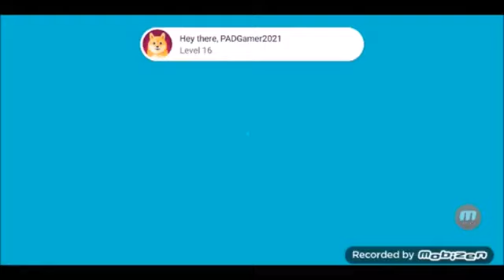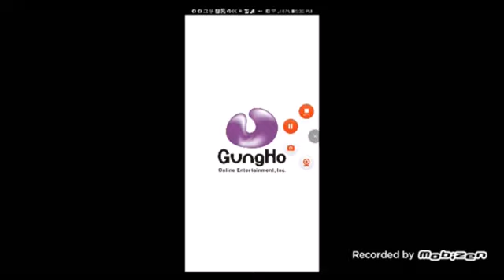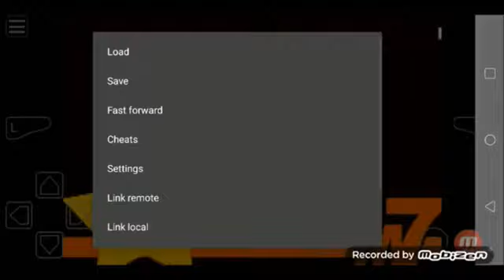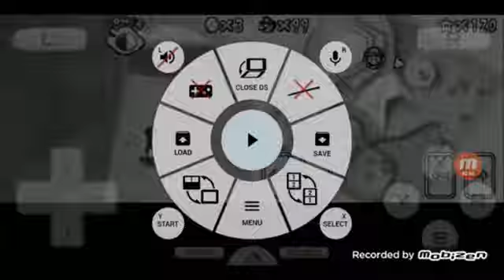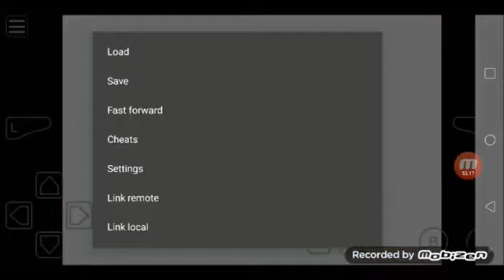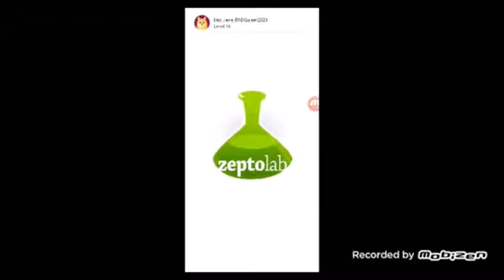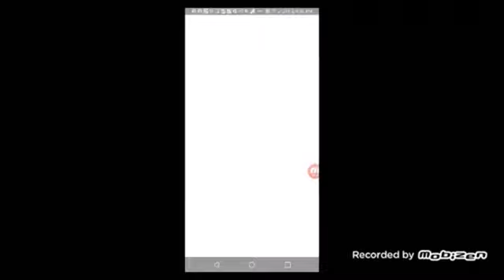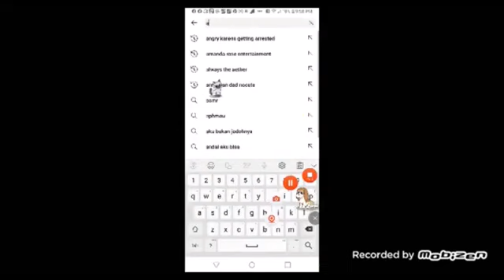October 3, 2023